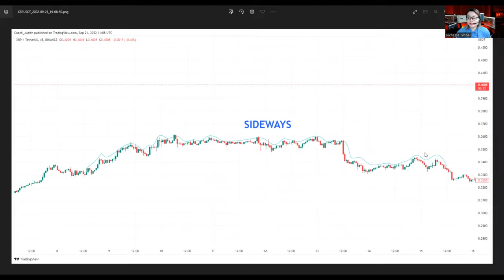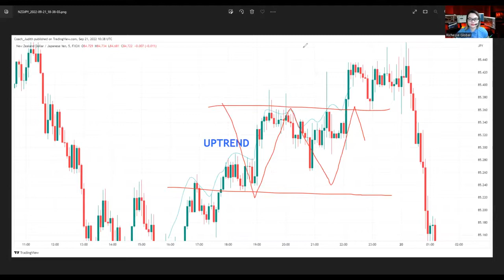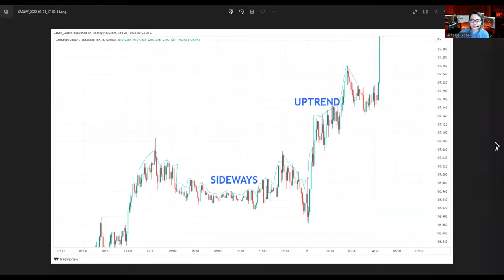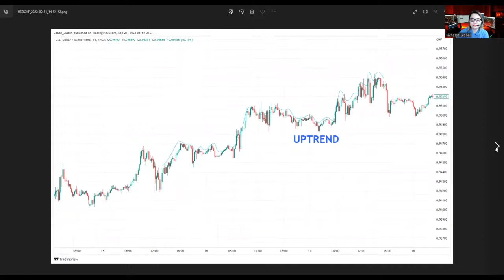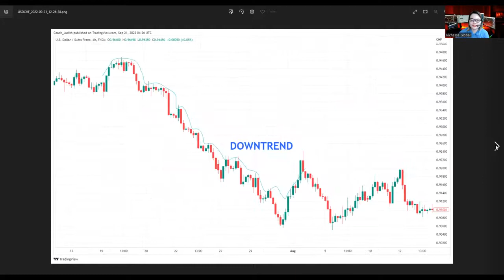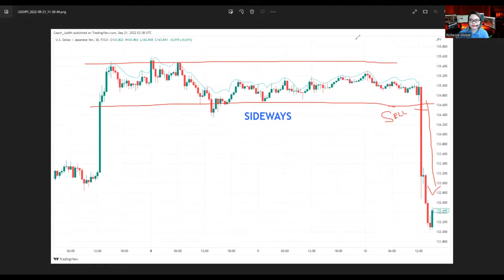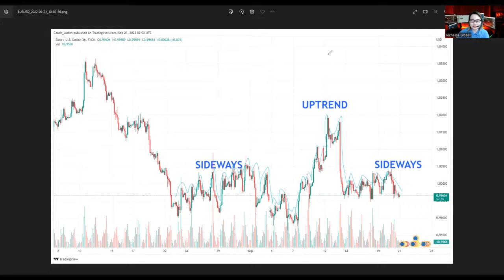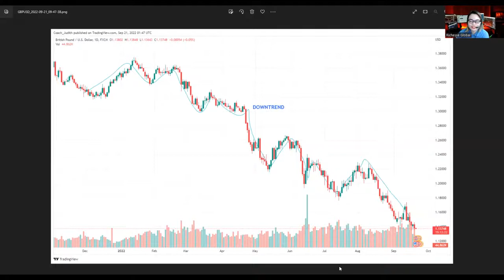100 CHARTS OF MARKET TREND@TRADING VIEW | TASK#1 | APPLICATIONS OF TRAINING@FOREX | JUDITH BOHOLANO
This episode will be my first task in my actual training at forex trading. My mentor told me to make 100 charts of markets trend like uptrend, downtrend & sideways & draw same line on it & identify the trend. As I do this task it test my patience in doing it. Why? Because a long the way you will be bored doing it but don't entertain the feeling just continue the task and always remind yourself that you can do it. The end results of it will worth it.

CHECK THIS VIDEO HOW I MAKE THE TREND

Do Everything In Love & w/ Love❤
& Continue to be A Blessings❤❤❤
Happy Trading everyone💝💝💝
God loves u☝️☝️☝️